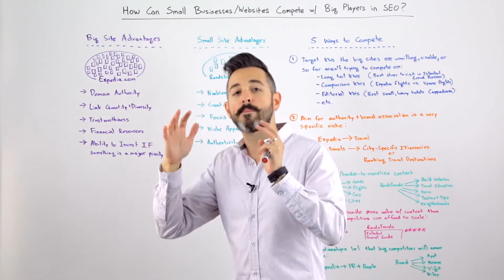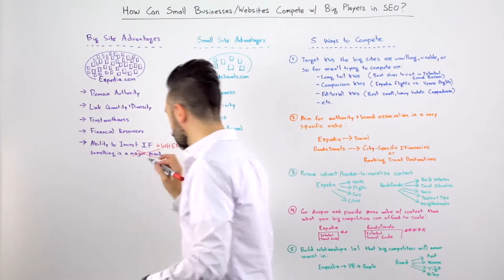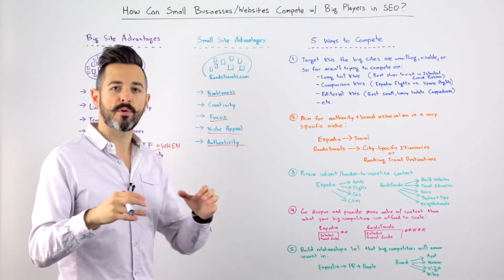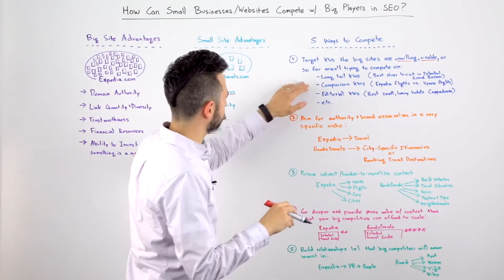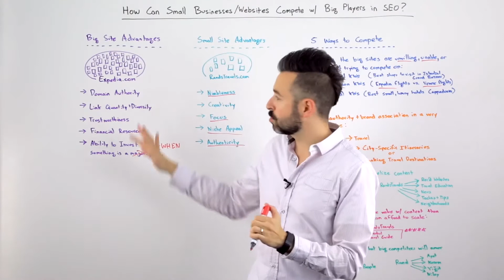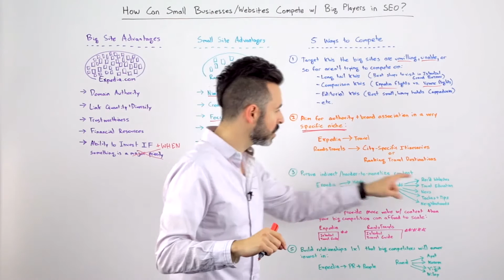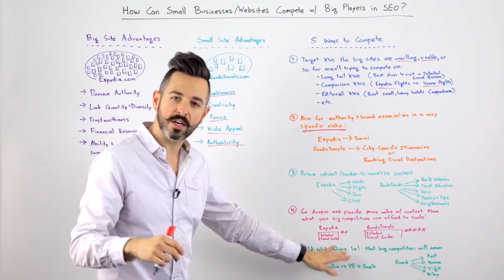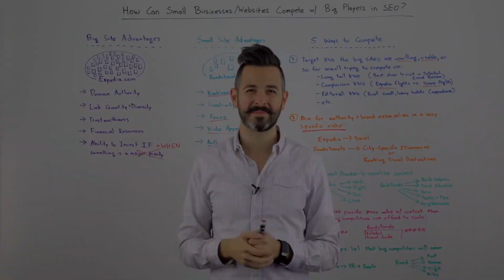Как маленьким сайтам конкурировать с крупными сайтами в Google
Казалось бы, конкурировать с большими сайтами в поисковых системах почти невозможно, тем не менее, у небольшого сайта есть ряд преимуществ, которые могут существенно улучшить ваше SEO продвижение. В сегодняшнем выпуске Whiteboard Friday Рэнд расскажет о том, как маленьким компаниям и сайтам удается добиваться возможностей, недоступных крупным сайтам, несмотря на естественные преимущества последних.